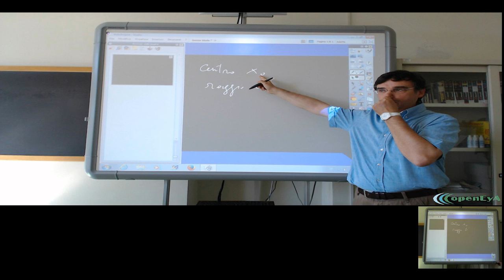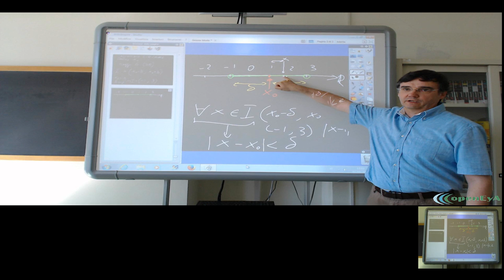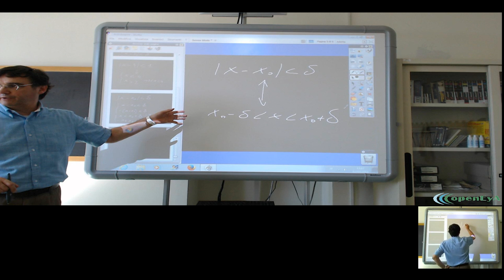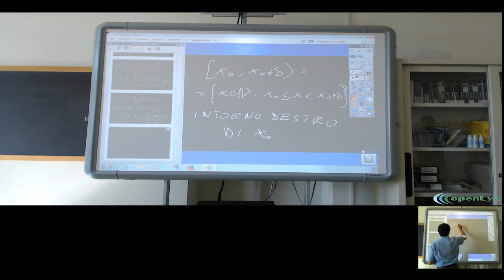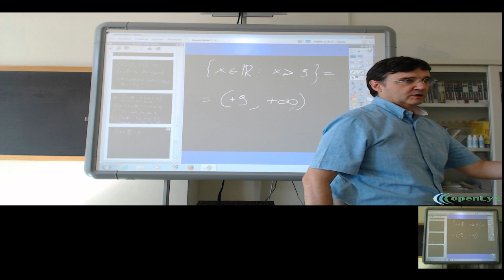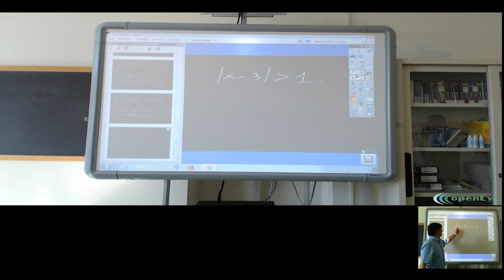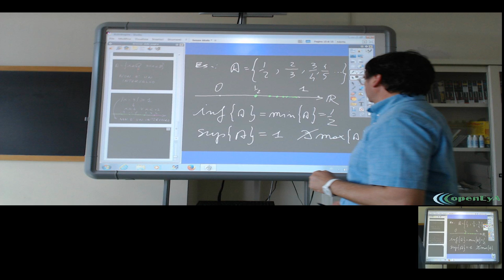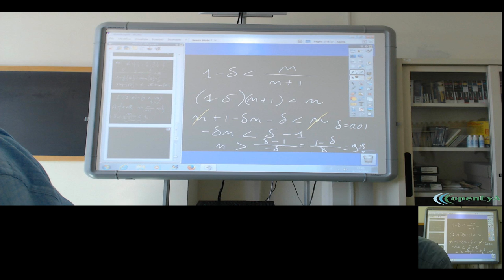Lez.118 L'analisi infinitesimale. Gli intervalli e gli intorni destro e sinitro di un punto.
Proprietà degli intervalli e degli intorni. Intorno destro e sinistro di un punto. Esempi.